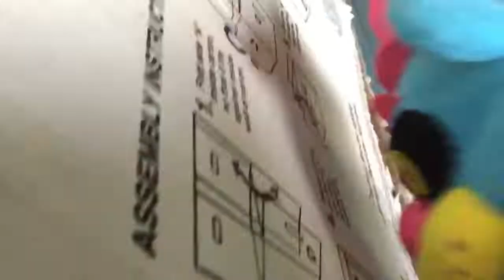FNAF plush: the alien apocalypse ep 1 the beginning